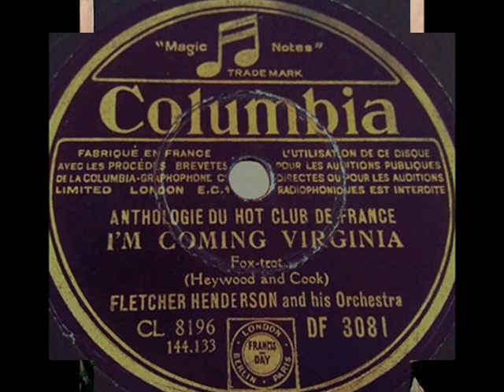Roaring 20s: Fletcher Henderson & His Orch. - I'm Coming Virginia, 1927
Fletcher Henderson & His Orchestra – I’m Coming Virginia, Fox-Trot (Heywood & Cook), Columbia  - Recorded in 1927 (USA), French edition from 1946 (Anthologie du Hot Club De France)

NOTE: The awesome Fletcher Henderson’s dance orchestra plays with: Joe Smith (tp) Tommy Ladnier (tp) Benny Morton  (tb) Don Redman (cl), Buster Bailey (asax) Coleman Hawkins (cl & ts) Fats Waller (p) Charlie Dixon (bj) Jun Cole (tu) Kaiser Marshall (dm). The slideshow is composed of several shots from the fabulous Roaring Twenties .